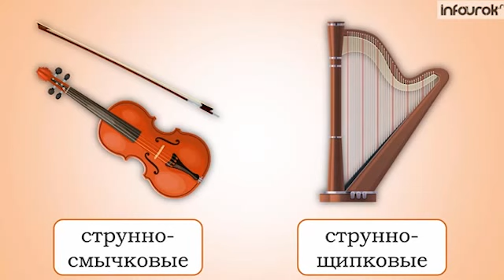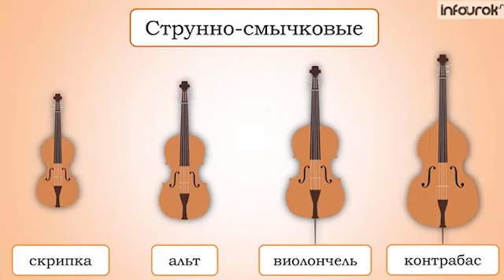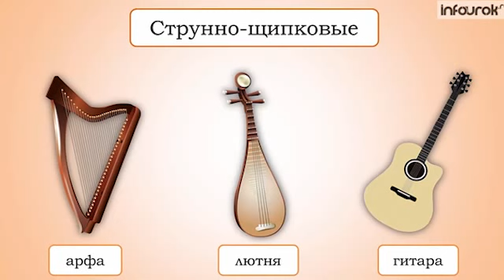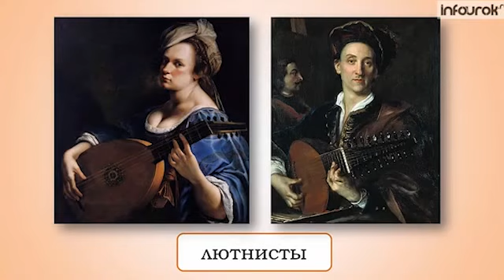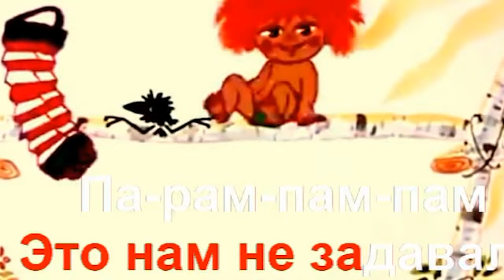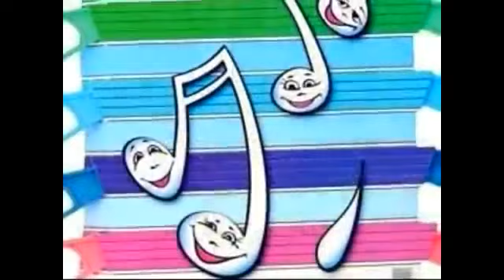01 1 класс